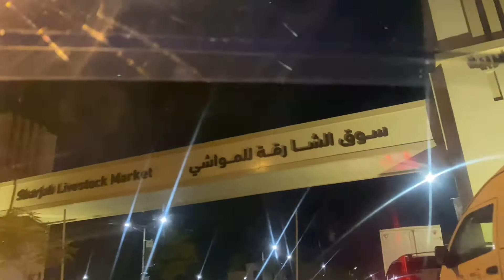Dubai me Bachry ki Qurbani | Dubai me Bachray ne halchal macha di | Qurbani in Dubai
Dubai me Hisse wali Gaye ki Qurbani | Dubai me Bachry ki Qurbani | Dubai me Bachray ne halchal macha di | Bakra Eid in Dubai | Qurbani in Dubai | Eid ul Adha in Dubai

Please join us on social media platform to explore the world with us